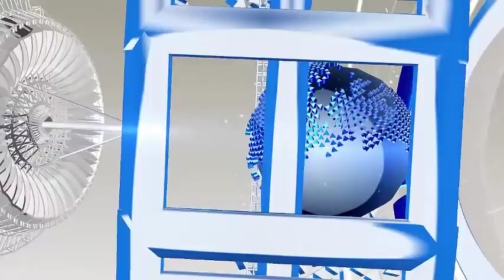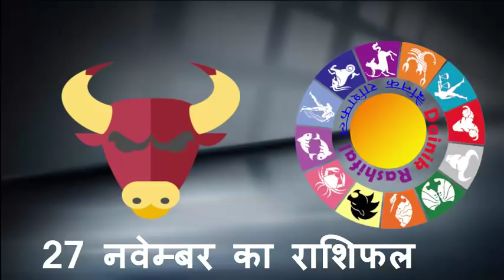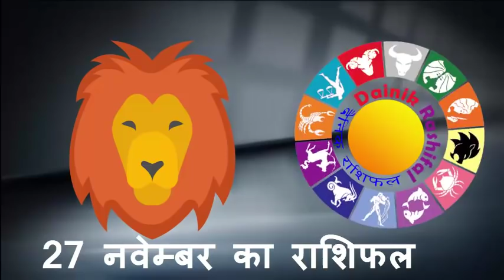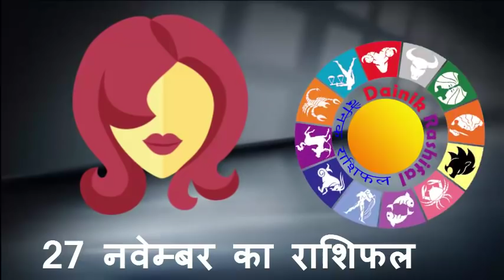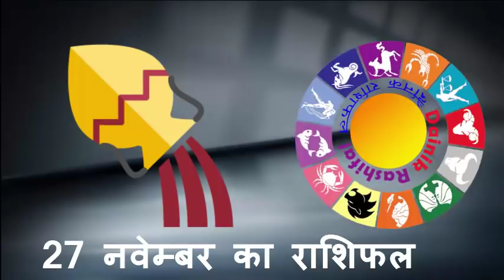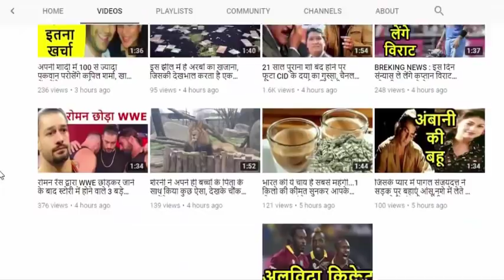27 नवेम्बर, मंगलवार का राशिफल । Aaj Ka Rashifal । सभी राशिवाले देख लीजिये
27 नवेम्बर, मंगलवार का राशिफल । Aaj Ka Rashifal । सभी राशिवाले देख लीजिये

HJ NEWS !!